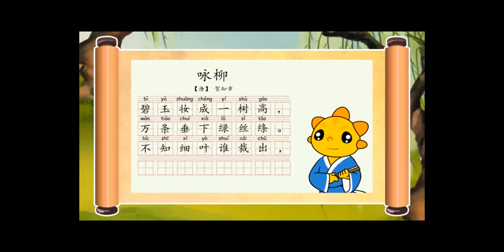咏柳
Traditional Chinese Culture
中华文化国学经典，耳目一新的唱跳古诗。